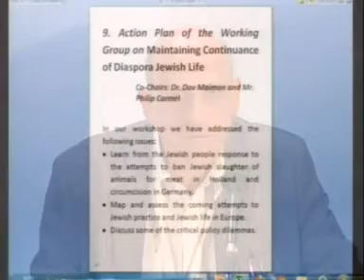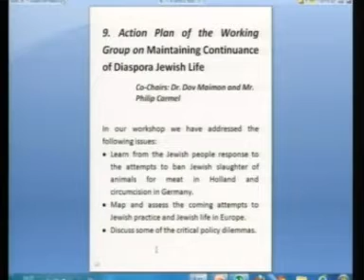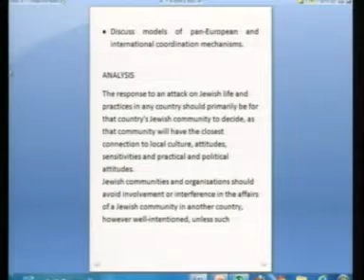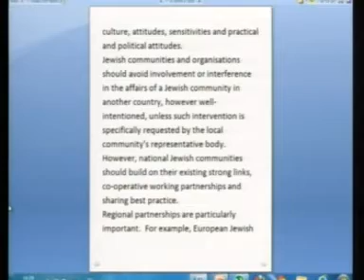GFCA 2013 - Action Plan: Maintaining continuance of Diaspora Jewish Life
Working Group Action Plan: Maintaining continuance of Diaspora Jewish Lifeץ
This presentation is followed by a discussion on the previous Working Groups' action plans.

Moderator: Mr. Robert Singer, CEO and Executive Vice President of The World Jewish Congress

The Ministry of Foreign Affairs and the Ministry for Jerusalem and Diaspora Affairs are holding the 4th International Conference of the Global Forum for Combating Antisemitism on 28-30 May 2013. The delegates are convening to discuss ways of combating the different manifestations of current Antisemitism at a 3-day conference in Jerusalem. This conference serves as a follow-up mechanism to previous conferences, and aims at discussing, through 10 different Working Groups, viable models for facing the global challenge of Antisemitism, and coming up with a practical Action Plan.